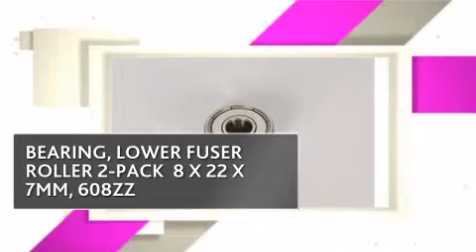BRB3560_DUP DUPLO BEARINGS - BUSHINGS - copiersupplystore.com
- BUSHINGS_NBRGY0093FCZZ_BRB3560_prod_details.html.